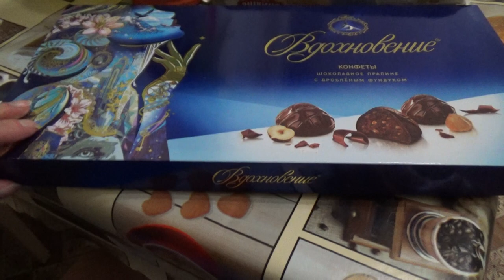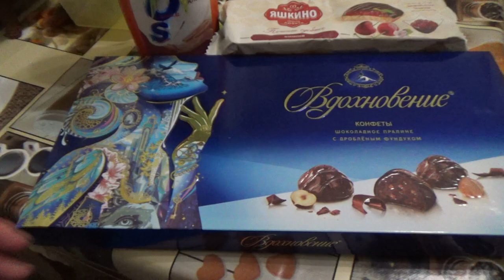Первые подарки на 8 марту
Если хотите мне что-то прислать или написать письмо::
152616, Ярославская обл, г. Углич,  Косырева Ольга Игоревна, до востребования ;-)